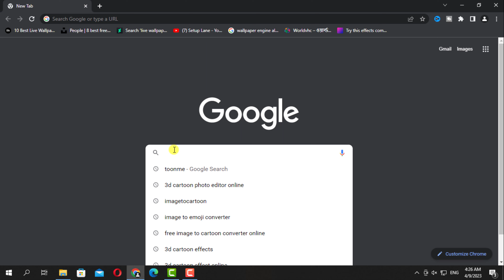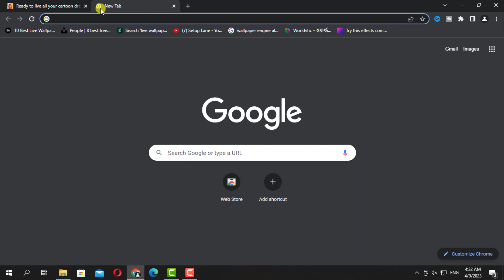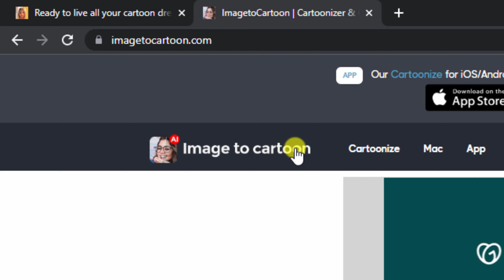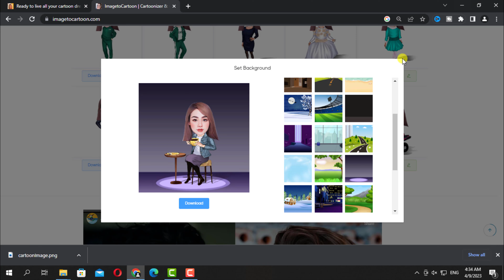How to make real image to cartoon- Free 2 website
In this video How to make real image to cartoon
Certainly! There are many online tools available that can help you turn an image into a cartoon without needing to download any software. Here's a general description of how to use an online tool to make an image to cartoon:
Choose an online image-to-cartoon tool, such as Toony Photos, among others.
Upload the image you want to turn into a cartoon to the tool.
Choose the cartoon style you want to apply to your image. Most online tools offer several different styles to choose from, such as comic book, watercolor, or hand-drawn.
Adjust the settings to fine-tune the cartoon effect to your liking. Most online tools allow you to adjust things like the level of detail, the brightness and contrast, and the color saturation.
Wait for the tool to process your image and generate the cartoon version. This usually takes a few seconds to a few minutes, depending on the size and complexity of the image.
Preview the cartoon image and make any final adjustments or tweaks as needed. Most online tools allow you to make further adjustments to the cartoon image after it has been generated.
Download the final cartoon image to your computer or device.
Keep in mind that the quality of the cartoon image generated by an online tool depends on the quality of the original image, as well as the capabilities of the tool you are using. Some tools may produce better results than others, so it's a good idea to try out different tools and experiment with different settings to find the best option for your needs.

About This Video : convert real image to cartoon, make real image to cartoon, image to cartoon, convert image to cartoon

SM Player Download- install- Customize and  Problems Fix: SM Player Download- install- Customize and  Problems Fix